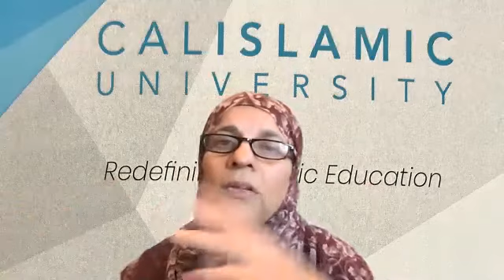CIU in Urdu: Companions of the Prophet SAW Week-18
Habib ibn Zayd RA, Zayd ibn Thabit RA, Abdullah ibn Umar RA